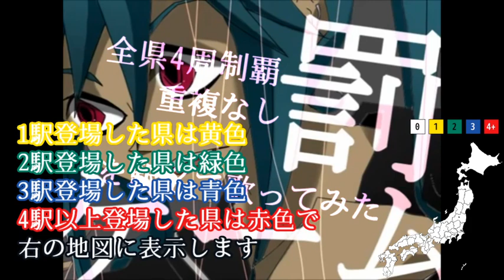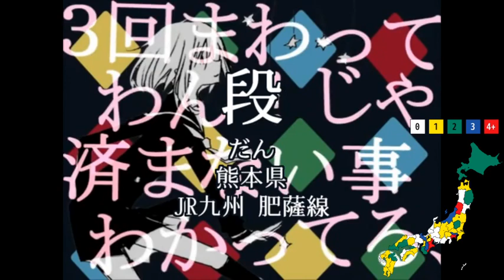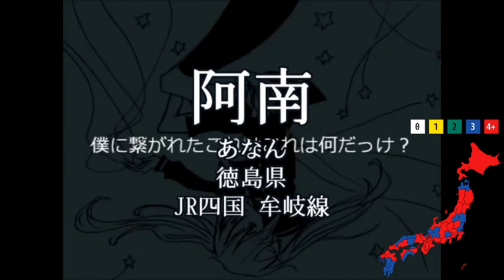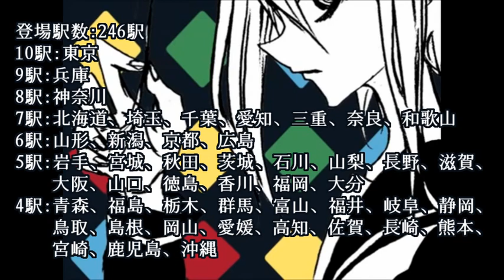【駅名替え歌】駅名で「罰ゲーム」【Vo.重音テト&楓歌コト】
1010さんと510ちゃんでUNO！

垰瀬内シリーズ第32弾。
今回は重複なし・全県4周制覇です。
（同名駅名はかっこで区別しています）
路線名は代表して1路線表示です。
駅名は2017年8月時点のものです。